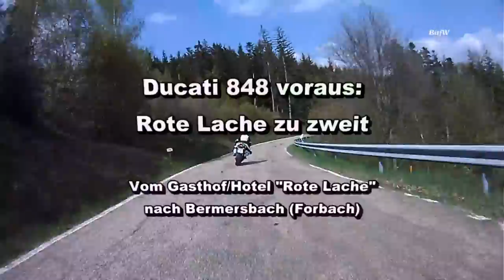Ducati 848: Rote Lache zu zweit (Vom Gasthof Rote Lache nach Bermersbach, Forbach) Rollei Bullet HD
Motorrad im Schwarzwald: 2 Motorräder in zügiger Fahrweise auf der L 29 von Baden-Baden nach Forbach. Das Video zeigt den Abschnitt vom Gasthaus/Hotel "Rote Lache".nach Bermersbach, ein Ortsteil von Forbach. Das Video ist Teil einer Trilogie und die Fortsetzung von "Schwarzwald & Motorrad: Rote Lache zu dritt" Der letzte Teil ist "Ducati 848: Zufahrt Rote Lache zu zweit" Aufgenommen mit einer Rollei Bullet HD.